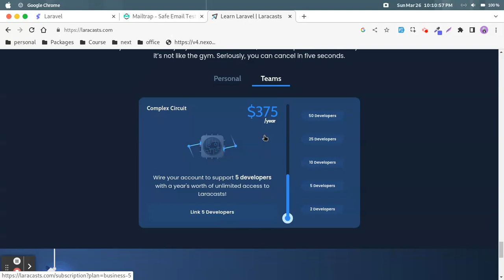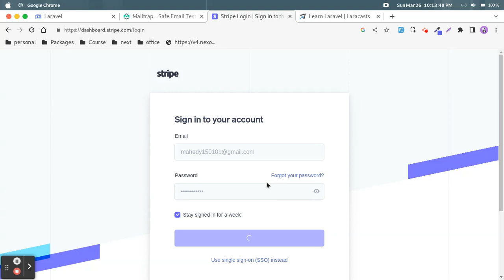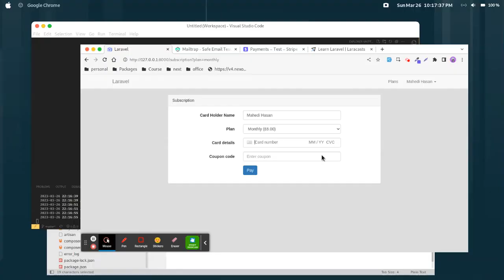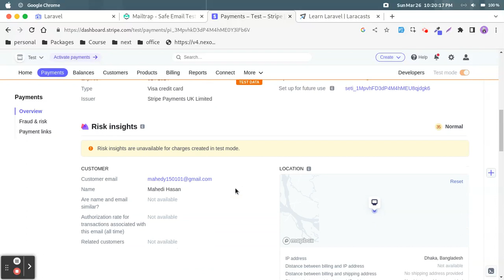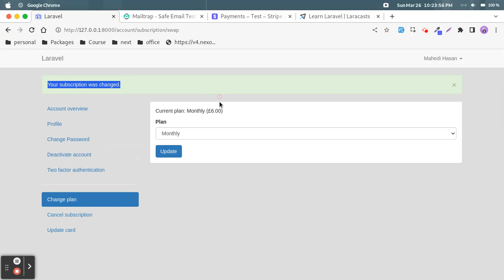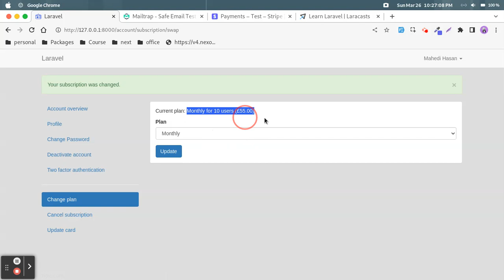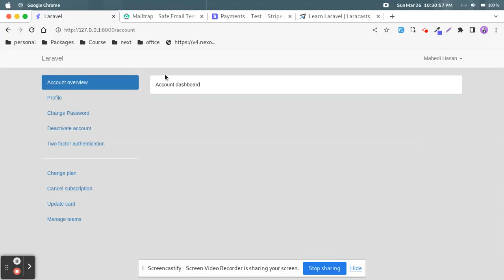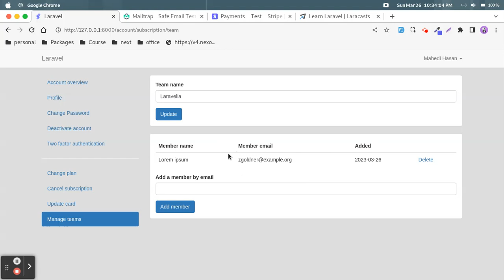Laravel 10 Subscription Plan Tutorial Using Laravel Cashier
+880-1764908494